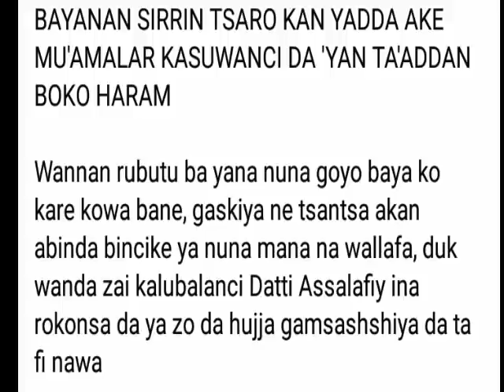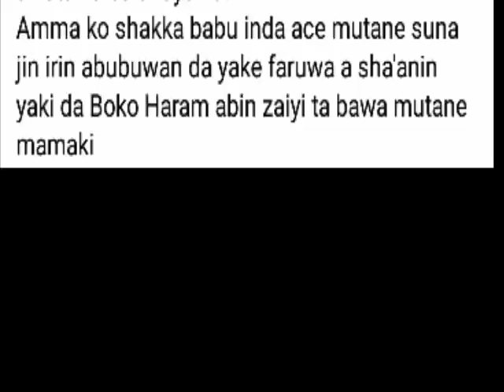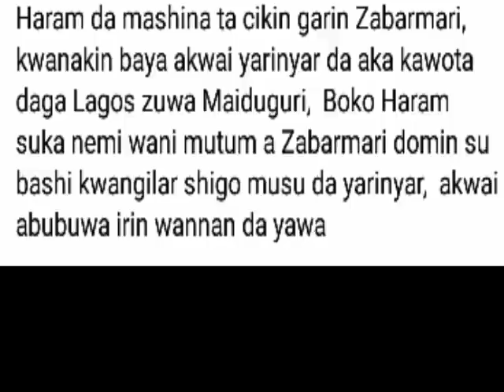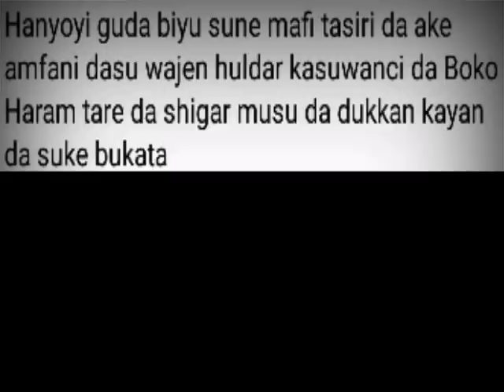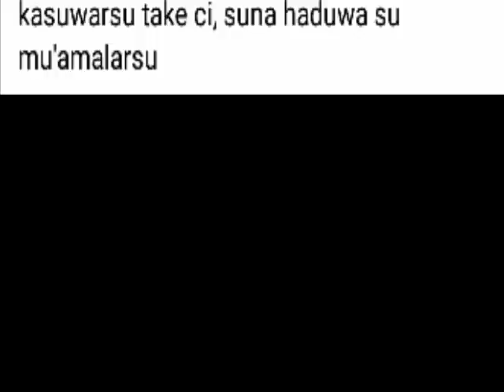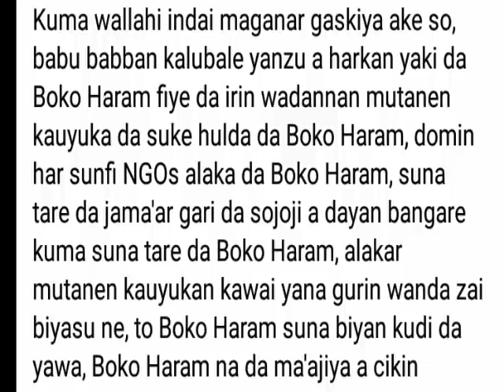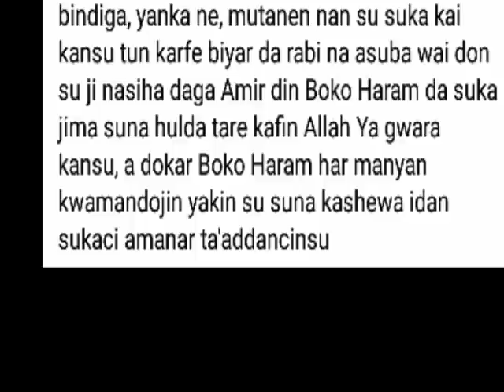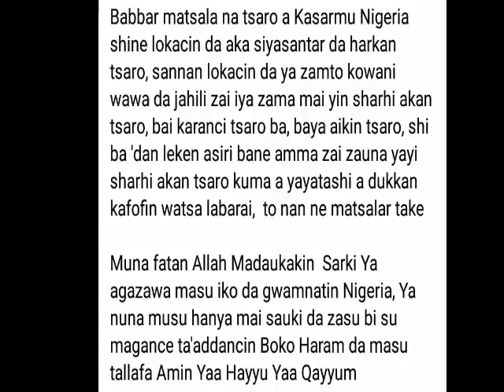Abin boye ya fito fili game da mutanen da Aka yanka kun bani mamaki!!